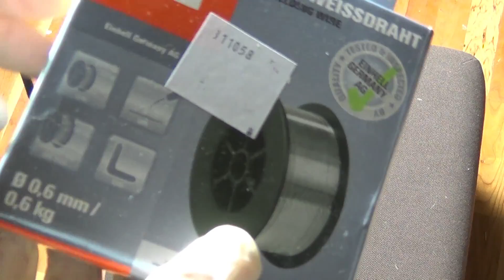Welding wire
Welding wire spool stainless steel